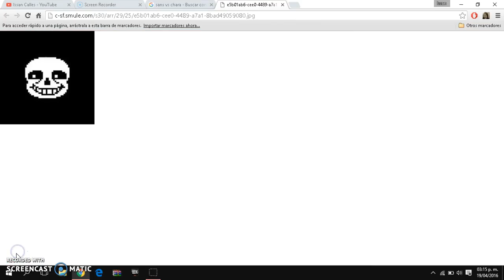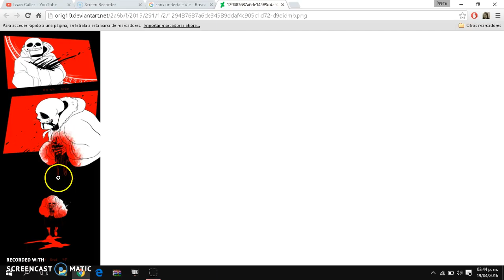chara vs sans [leer descripcion]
advertencia contiene SPOILERS